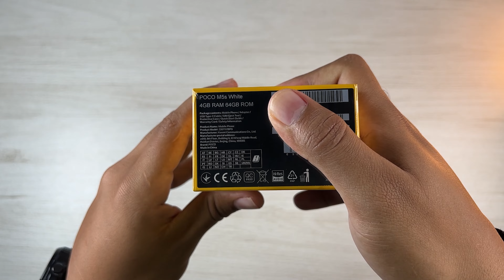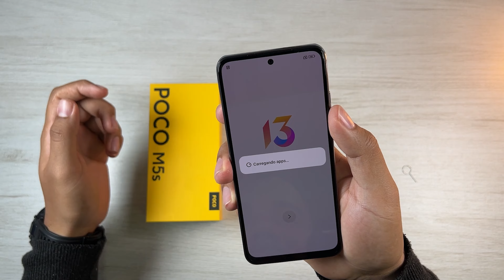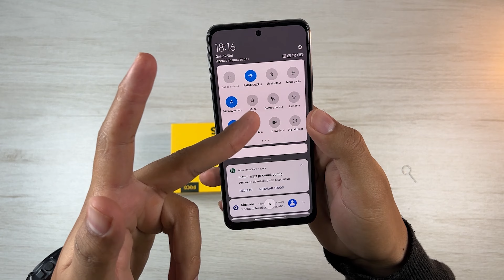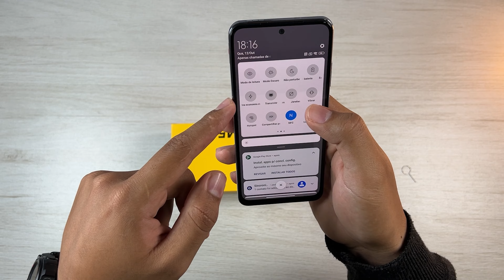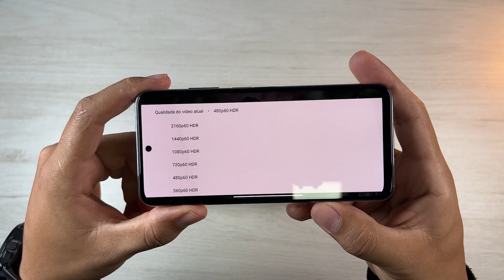IMPORTEI O POCO M5S DO ALIEXPRESS - UNBOXING E PRIMEIRAS IMPRESSÕES DO LANÇAMENTO XIAOMI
ONDE COMPRAR:

NO BR